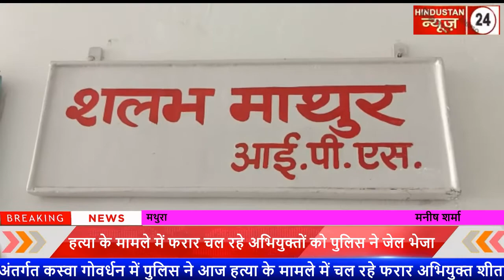हत्या के मामले में फरार चल रहे अभियुक्तों को पुलिस ने जेल भेजा